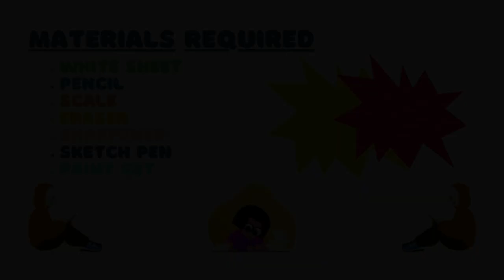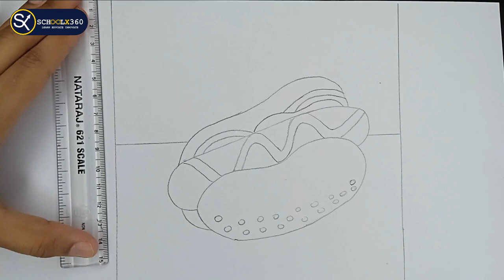How to draw burger | burger drawing for kids | burger painting | burger easy drawing | schoolx360